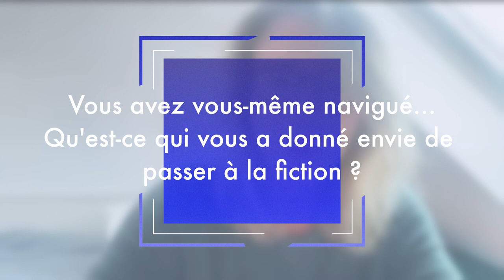Géraldine Danon (FLO) - Moteur demandé FFA 2023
Moteur demandé ! Découvrez l'entrevue de Géraldine Danon, réalisatrice du film Flo, projeté en avant-première au festival du Film Francophone 2023. Parcours de réalisation et anecdotes de tournage, plongez dans les coulisses du cinéma !

«Connue comme "la petite fiancée de l’Atlantique", Florence Arthaud fut surtout une grande navigatrice.
Son palmarès exceptionnel, et unique dans cet univers masculin, connut son apogée avec sa victoire de la Route du Rhum en 1990.
Au-delà de ces exploits, FLO raconte l’incroyable destin d’une femme farouchement libre qui décide de rejeter son milieu bourgeois et la vie qui lui avait été tracée, pour vivre pleinement ses rêves. »

Genre : Biopic
Réalisation : Géraldine Danon
Interprètes : Stéphane Caillard, Alison Wheeler, Alexis Michalik, Pierre Deladonchamps, Charles Berling, Samuel Jouy, Marilyne Canto, Grégoire Colin, Olivier Loustau
Scénario : Géraldine Danon, Yann Queffélec
Production : Les Films Manuel Munz
Distribution : Metropolitan FilmExport
Date de sortie : 29 novembre 2023